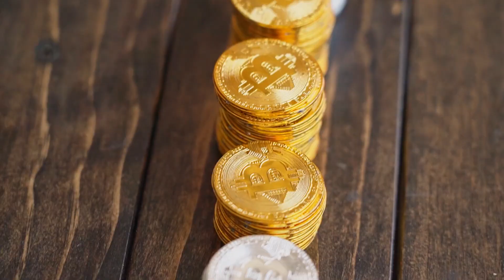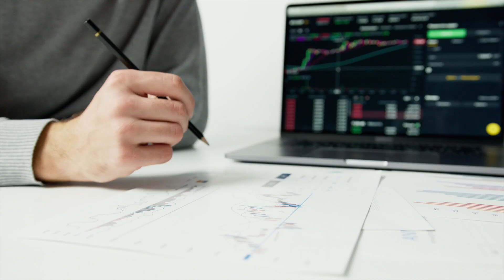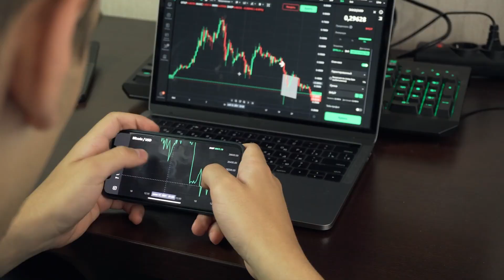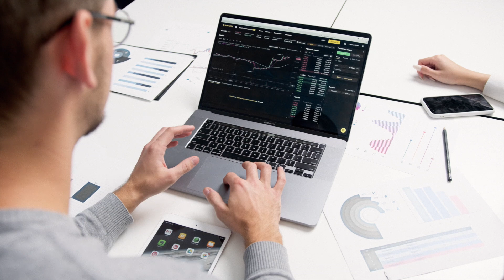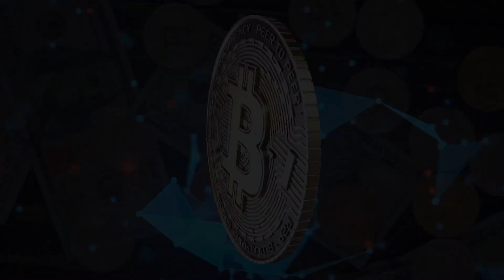Crypto Millionaire Affirmations (Watch Daily) - 888 Hz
Crypto Millionaire Law of Attraction Movie with I Am Affirmations for Success, Wealth, Health, Happiness, Abundance, and Prosperity. Watch daily, right before you go to sleep or after waking up, when your brain is in the theta state. Absorb these affirmations into your subconscious daily for the best results. Listening to affirmations every day will change your behavior automatically because your subconscious mind creates 95% of your life.

🎓 Learn more about Blockchain Technology in my Introduction to Cryptocurrency Masterclass

💸 Tips Appreciated!!!
ETH - 0x4f6Cb155B513c6b917Beab345a01be235a2DB28E